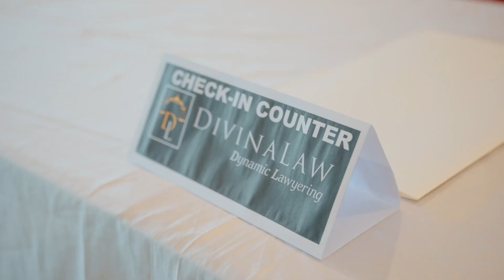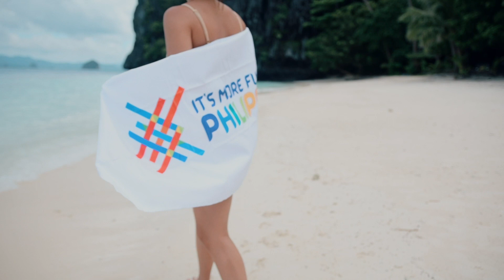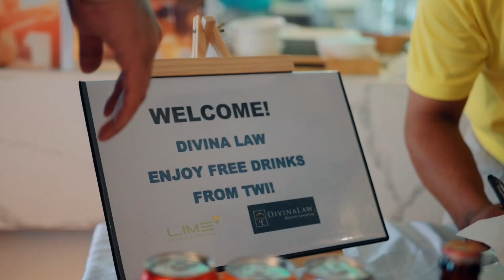DivinaLaw in El Nido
DivinaLaw lawyers, staff, and affiliates were treated to three days of rest and relaxation as they took a vacation in one of the most beautiful places in the country – El Nido, Palawan!

The trip was made possible by the generosity of the Firm’s Managing Partner Atty. Nilo T. Divina.

Here’s a video of DivinaLaw’s El Nido adventures.